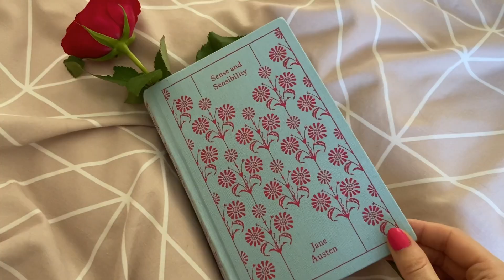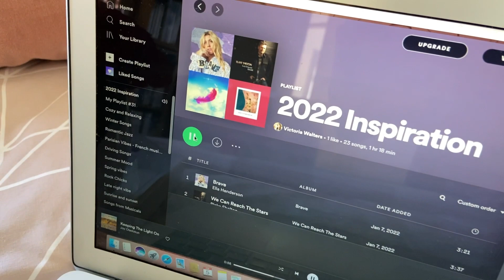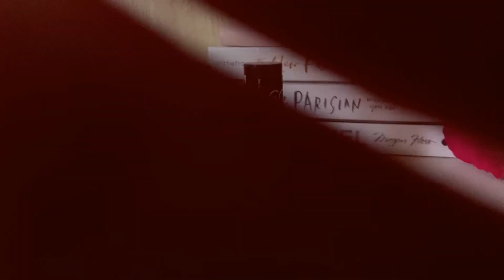SELF CARE FOR VALENTINES DAY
I hope you enjoy this self-care routine with lots of self-care ideas and self-care tips for Valentine's Day so you can have a lovely day of indulgence to celebrate.